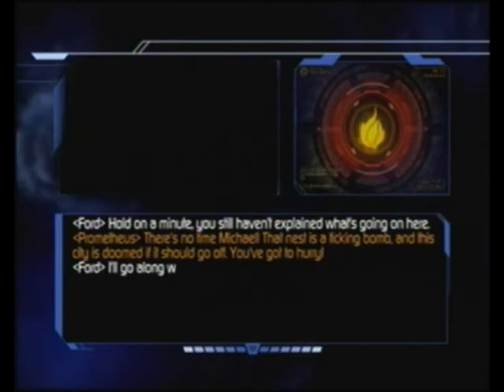The Conduit part 6 (Wii)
This is my playthrough of The Conduit with commentary.